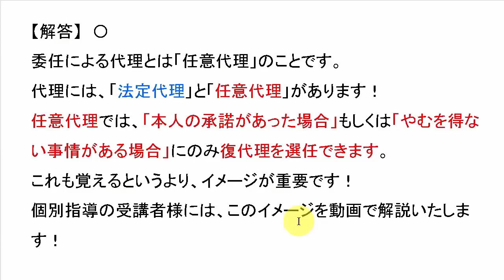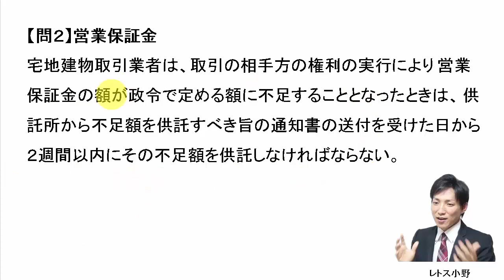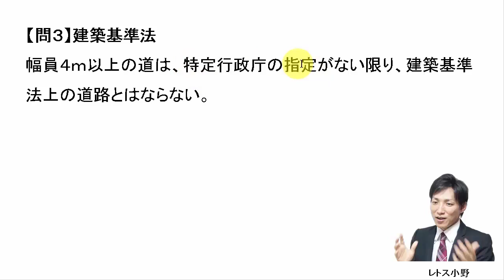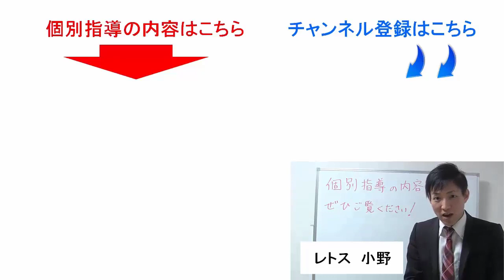【宅建過去問】3月20日の３問【レトス小野】宅建過去問解説